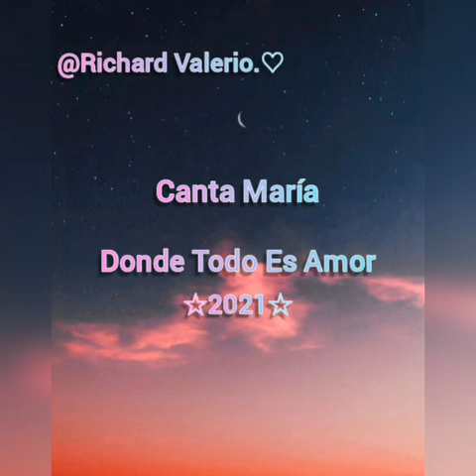Canta María - Donde Todo Es Amor